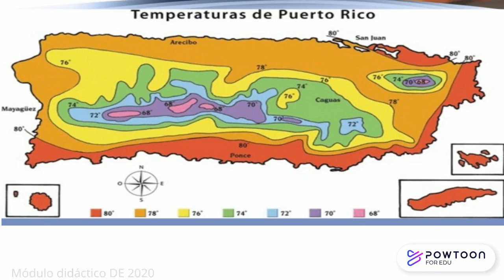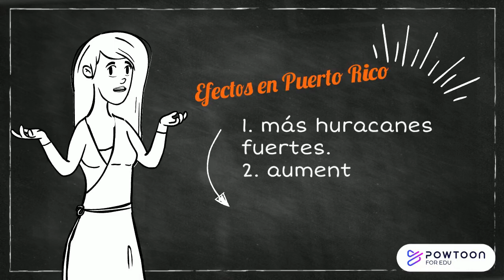Clima de Puerto Rico